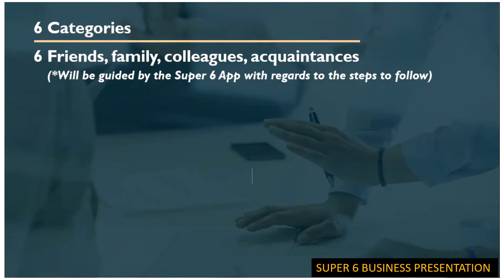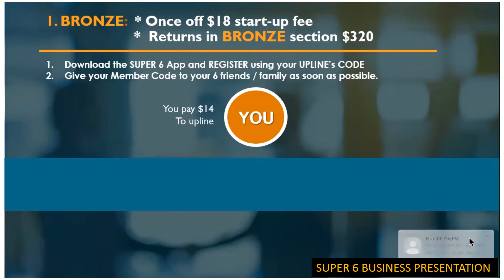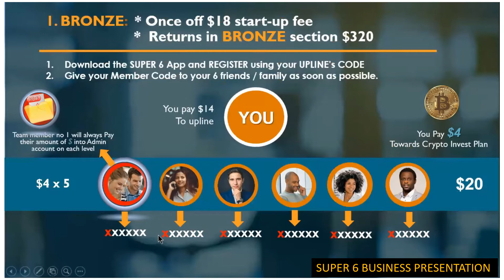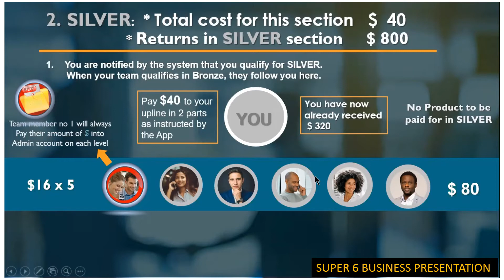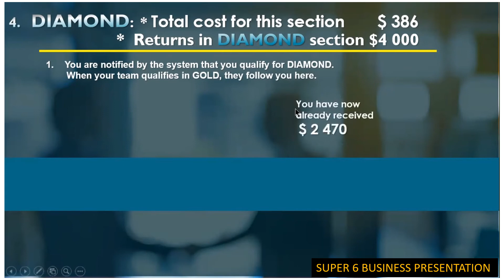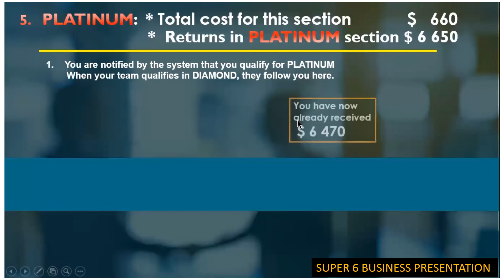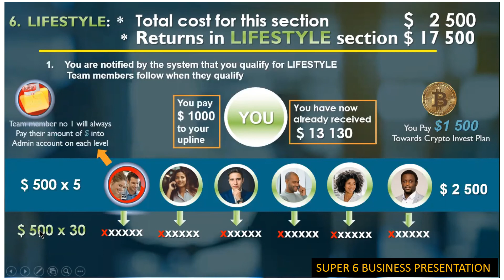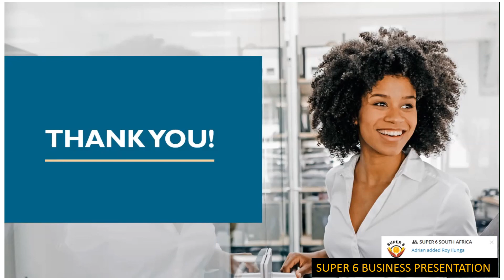SUPER 6 - The Power of 6 to bring you to financial freedom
We want to help you become finanical free in the next 6 months!

All you need is just a one-time joining fee of USD$18.00 plus you bring in 6 people to work
with you closely together.

In the first 14 days, you can make over US$30,000.00 !